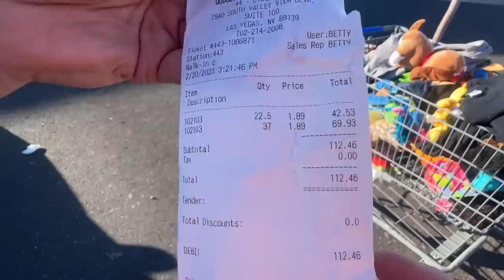LOADING UP 2 CARTS OF FINDS AT THE GOODWILL BINS!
USE CODE: Americanarb

BE READY FOR TAX TIME!
My Reseller Genie - Track inventory and Sales
USE CODE: AMERICANARBITRAGE